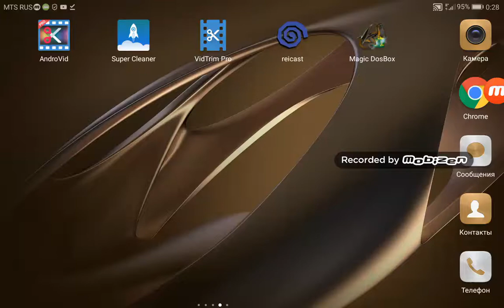Blood. First level. ANDROID.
Играть осень неудобно, видео чисто для показа Блада 1997-го года на андроиде. Лучше как-то, чем никак.